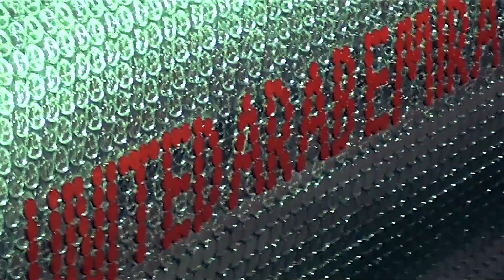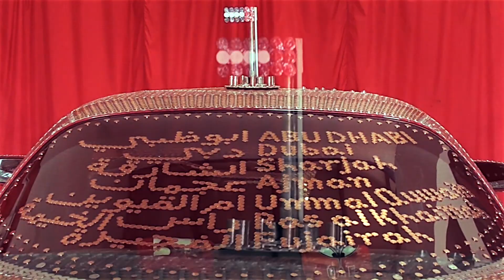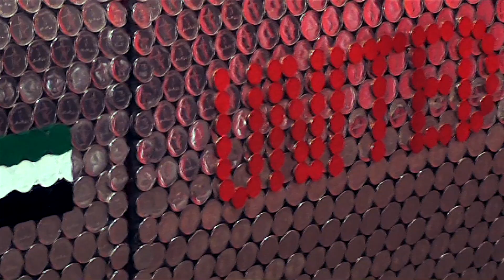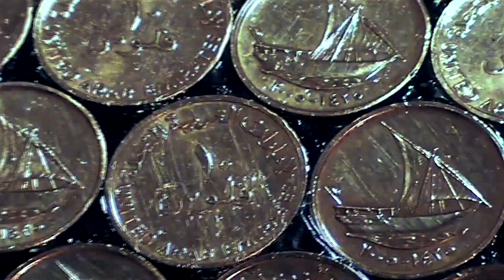T J "Pride of The Emirates" The Coin Car "First Appearance"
Tariq Javaid's "Pride of The Emirates" The Coin Car